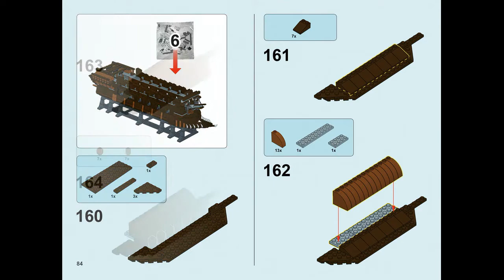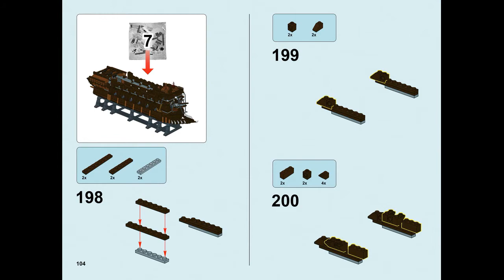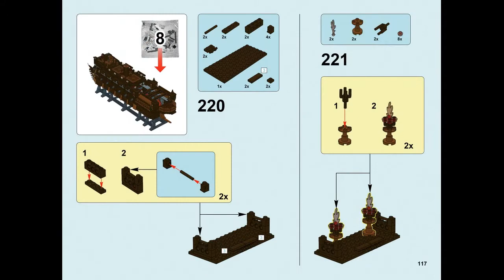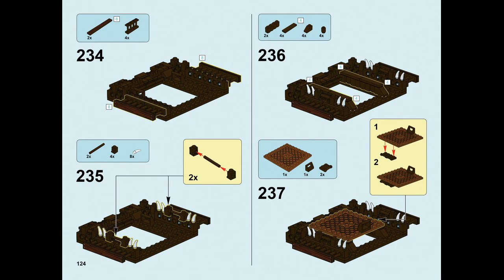Instruction for Lepin 16016 Flying the Netherlands, p.83-124